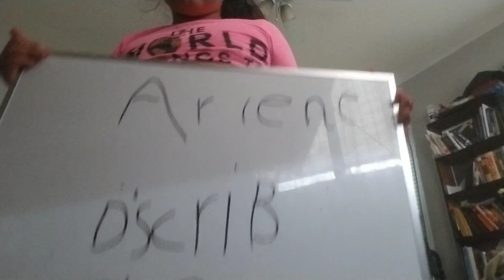Learning to dance with Arlen